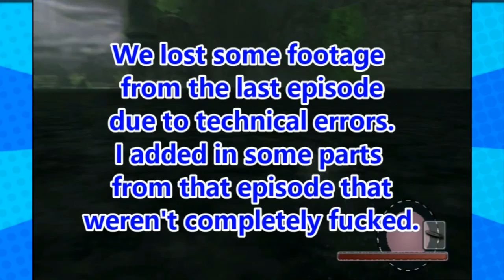Shadow of the Colossus - Part 19 - (Long and Noodley) - Player 3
You know what else is long and noodley? ;)

Sphagetti